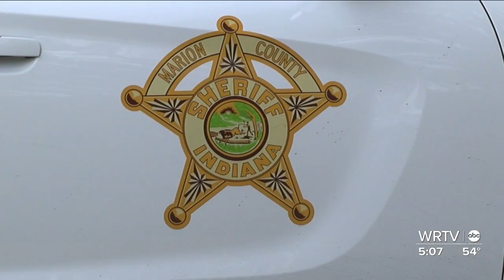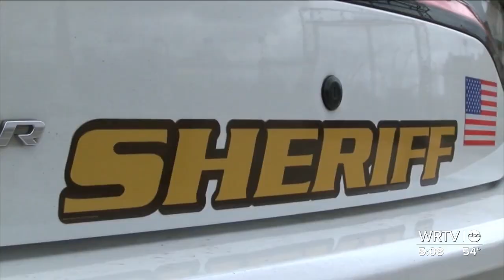Deputies increase presence at Marion County parks for spring break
The Marion County Sheriff's Office is increasing the presences of its officers at parks during this year's spring break.